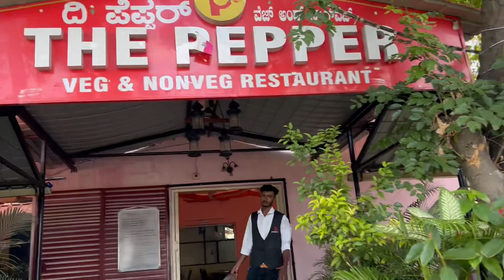Weekend Lunch at The Pepper | Near nice road,Kanakapura |Bangalore